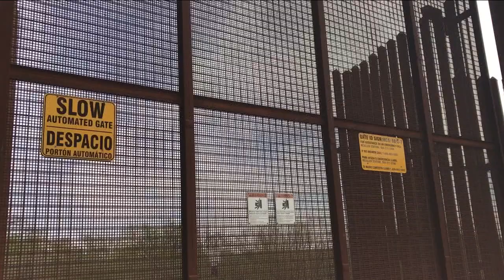Estadounidenses a favor del muro fronterizo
🇺🇸 🇲🇽 La mayoría de los estadounidenses aprueban la ampliación del muro fronterizo, señala un estudio académico.

Te presentamos las opiniones de la comunidad latina desde el estado de Texas.